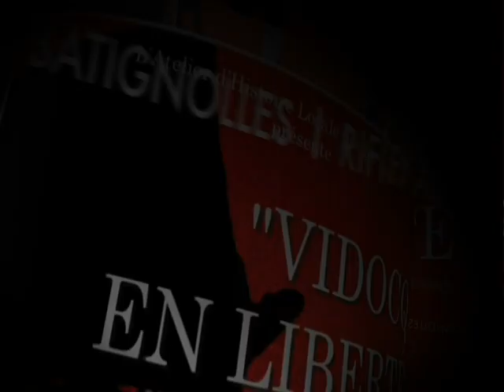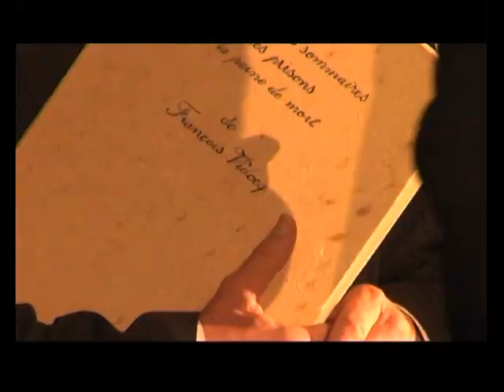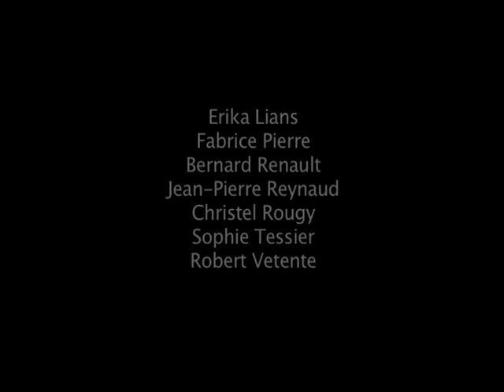VIDOCQ en liberté de Rodolphe Trouilleux et Jean Grimaud Réalisation Guillaume Levis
Dans le cadre des Journées du Patrimoine 2010

Le Festival du Rififi aux Batignolles, mon-plus-beau-film et la Compagnie Clarance présentent

Idée originale : Rodolphe Trouilleux

Vidocq en liberté » de Rodolphe Trouilleux et Jean Grimaud sur les écrits de Jean-François Vidocq.
Avec les comédiens Christine Beauvallet, Laurent Burckel, Jean-Marie Fernier, Aude Hapiot, Aline Lebert, Cathy Leguidecoq, Erika Lians, Fabrice Pierre, Bernard Renault, Jean-Paul Reynaud – Vidocq, Christel de Rougy, Sophier Tessier, Robert Verente
Spectacle théâtral   dans le cadre de l’Atelier d’Histoire Locale des Batignolles
Production et coordination Cie Clarance: Agnès Ducasse
Régie : Claude Drieu
Costumes Catherine Heimgartner assistée de Pascale Parriaud
Décors de Fabrice Pierre, accessoires Sophie Tessier
Responsable bénévoles Martine Mathivaud.
Production Rififi Agnès Pannier
Presse Audrey Devedeux
Exposition / Affiche Barberine d’Ornano
Exposition Patricia Foucher et Cathy Lequidecoq
Assistante mise en scène Héloïse Trouilleux
Mise en scène Jean Grimaud
Musique The Tiger Lillies « Beat me »
Remerciements à Mme Beauvallet, Mme Molenat, Rémi Bernard, Jean Toussaint, Association coup de main, association Maccaq
Remerciements à l’Avant Rue pour son accueil chaleureux.

Image, montage et réalisation de Guillaume Levis